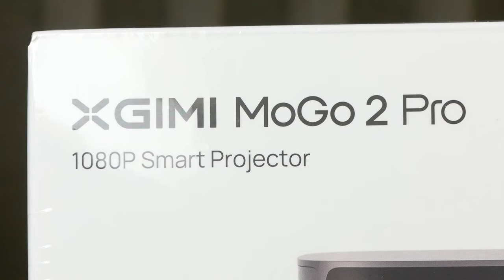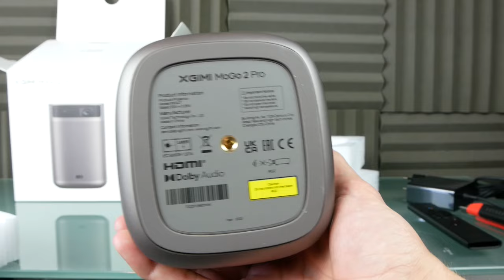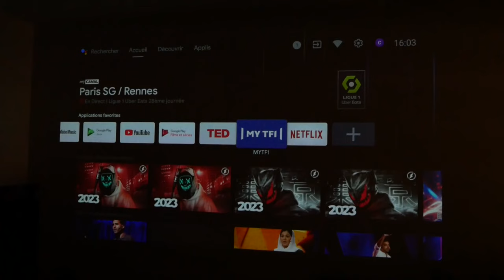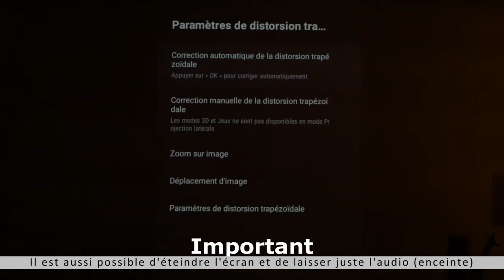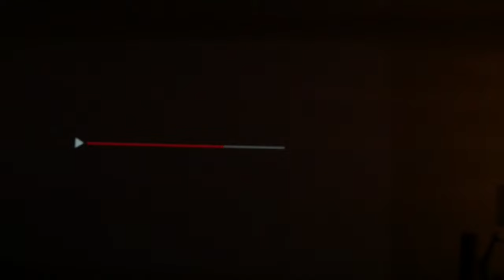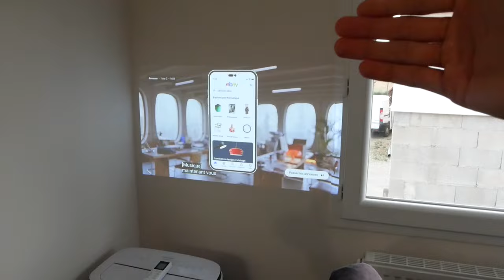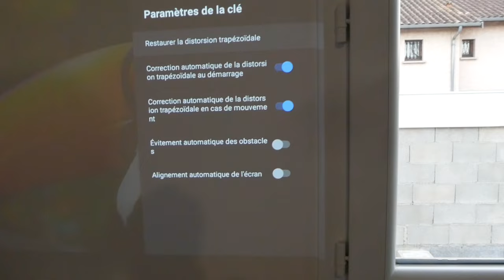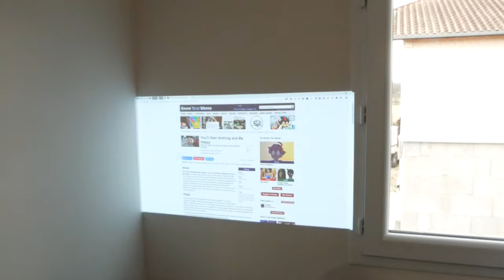XGIMI MOGO 2 PRO - MINI VIDEO PROJECTEUR PUISSANT ! AVIS & PRESENTATION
Cette vidéo est en collaboration avec la marque Xgimi.
Je suis très heureux de pouvoir te présenter aujourd'hui un super petit vidéo projecteur , le Mogo 2 Pro de la marque Xgimi.

INDEX

00:00​ : Introduction
00:21 : Xgimi Mogo 2 Pro (pico projecteur)
01:08 : Mes premières impressions concernant le produit
01:33​ : Les caractéristiques du Mogo 2 Pro
05:55​ : EN LIVE test du Mogo 2 Pro à la maison
13:46 : EN LIVE une fonctionnalité qui est vraiment top !
15:35​ : EN LIVE tuto pour mettre la distorsion trapézoïdale
17:08 : Mon avis concernant le Mogo 2 Pro
18:24 : Comment se décompose un cours sous hypnose ?

Bon visionnage ! ;)